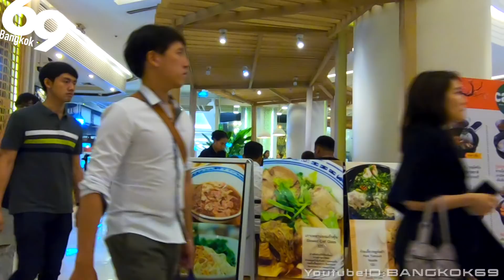SIAM PARAGON / Luxury Department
Siam Paragon is the most famous luxury department store in Bangkok.
The luxury brands of the world line up in Grand Floor.
When you move upstairs, casual clothing and various items are on sale.
There are also many restaurants. Thai, Japanese, Chinese.You will find the dish you want to eat.